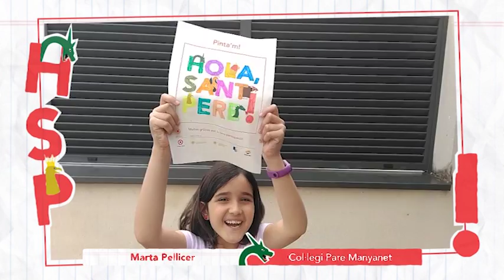39. Hola Sant Pere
Els nens i nenes de Reus celebren l'Hola Sant Pere des de casa.
Amb el suport de l'Ajuntament de Reus, First Class i Repsol